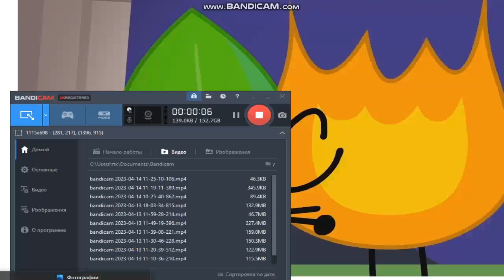Whats your opinion on these two ships?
1. Tubesoda
2. Fireafy